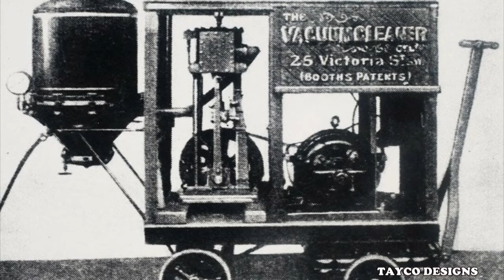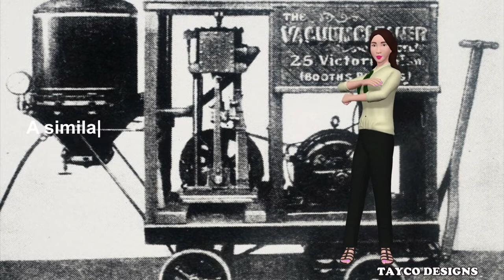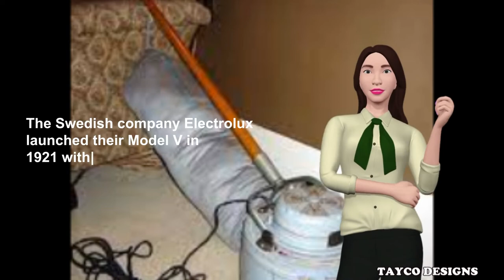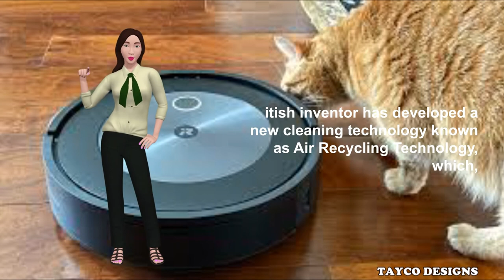A Vacuum Cleaner Is A Tool But Not For Building Things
A vacuum cleaner, also known simply as a vacuum or a hoover, is a device that causes suction in order to remove dirt from floors, upholstery, draperies, and other surfaces. It is generally electrically driven.

The dirt is collected by either a dustbag or a cyclone for later disposal. Vacuum cleaners, which are used in homes as well as in industry, exist in a variety of sizes and models—small battery-powered hand-held devices, wheeled canister models for home use, domestic central vacuum cleaners, huge stationary industrial appliances that can handle several hundred litres of dust before being emptied, and self-propelled vacuum trucks for recovery of large spills or removal of contaminated soil. Specialized shop vacuums can be used to suck up both dust and liquids.